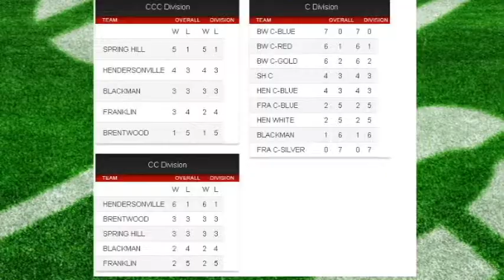Jersey Mike's Wrap Up Show - Blackman